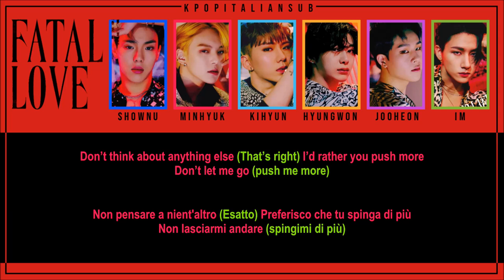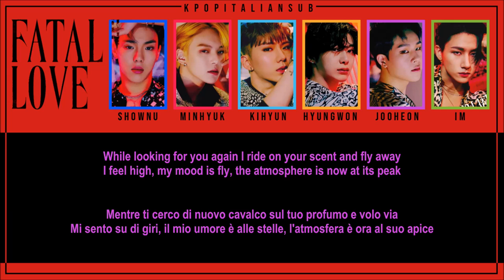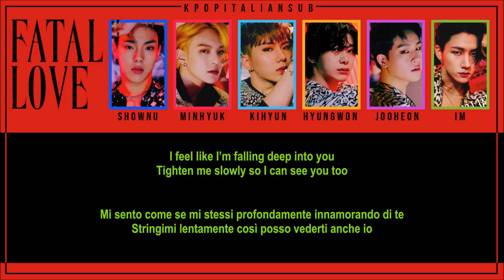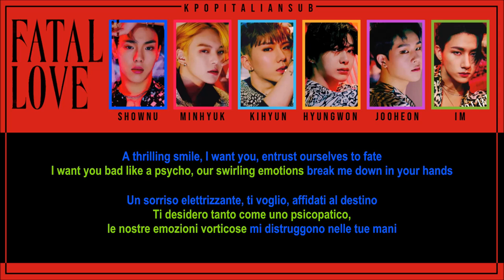[SUB ENG / ITA] MONSTA X - Thriller